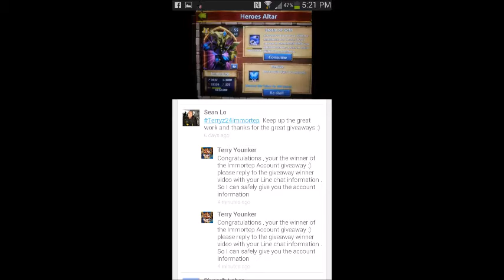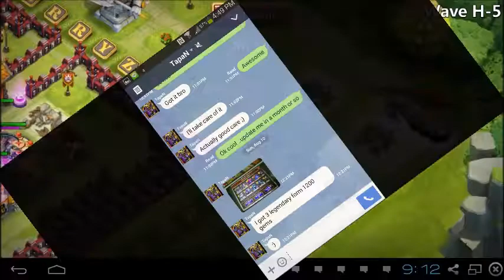500 subsriber giveaway Winners Announced !!!!